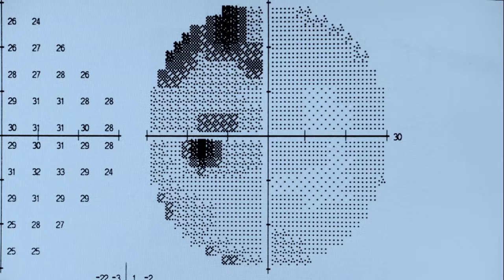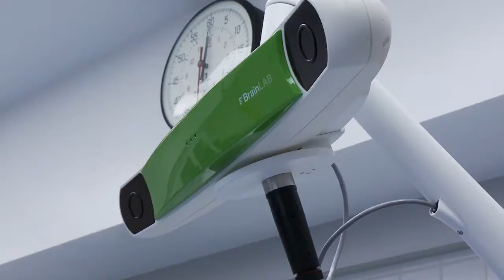Minimally Invasive Brain Surgery Sally's Story: Dr. Vikram Udani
In this story, "Sally" describes her brain tumor surgery experience, which was performed by San Diego Neurosurgeon, Vik Udani MD.